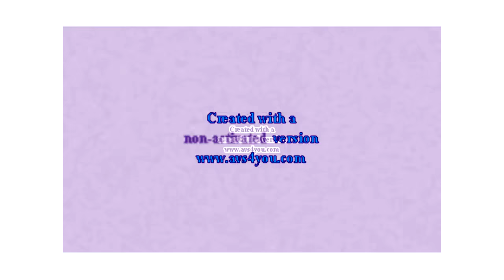KLASKY CSUPO EFFECTS 2 EVIL CHORDED